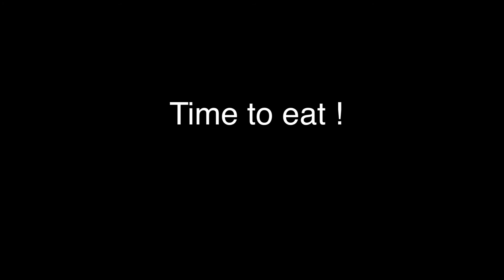Carnival Panorama- CRUISE BOAT TOUR |THE WILLIAMS WAY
SHARE THESE VIDEOS AND TURN ON YOUR POST NOTIFICATIONS !